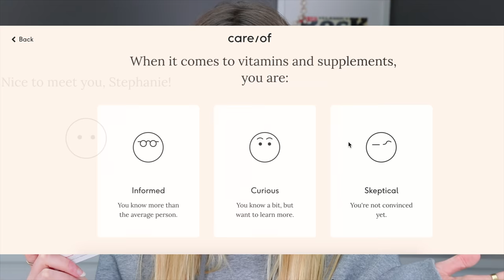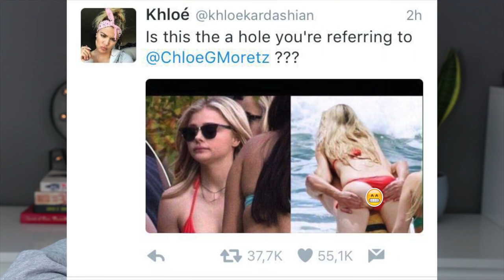KHLOE KARDASHIAN... aren't YOU part of the problem?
Khloe Kardashian and that unedited picture.. is she the victim here? Or part of the problem?

I'm not going to lie, I DON'T feel bad for Khloe Kardashian. I actually think she looks AMAZING in the unedited photo that surfaced online last week. She looks like a strong, happy, confident woman. However I fear that the fact that she is so desperate to have it wiped from the face of the internet forever is sending a message to other women. A Message to her over 100 million instagram followers, that if you look like that (i.e, a normal woman) – you should be embarrassed. And that if you end up with a photo showing your normal / beautiful body - it should be immediately removed from the internet so that no one can ever see it. Is this not perpetuating the toxic beauty standards that she claims to be a victim of?

On a personal level though, I think we can all see ourselves in Khloe. We all struggle with our confidence from time to time, especially body confidence. I don’t think anyone should be sending Khloe hate, or mean comments as she is just a human being like you and me at the end of the day, with emotions and her own insecurities, and everyone deserves kindness.